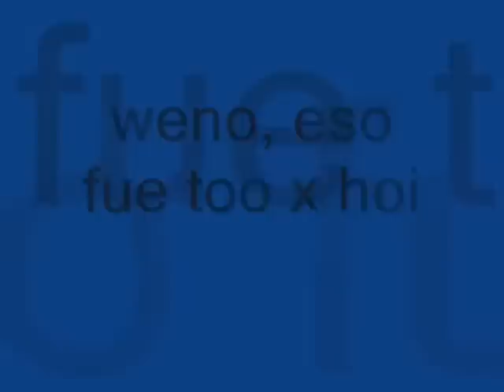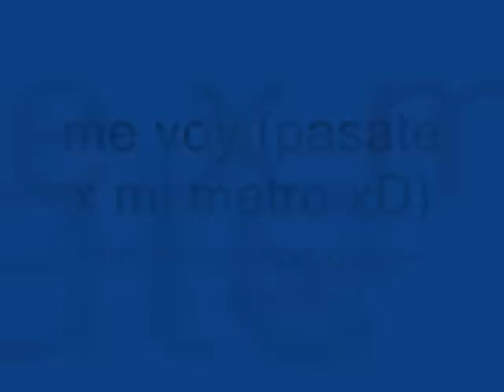Slipknot Disasterpiece Joey Jordison Photos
es un video con solo fotos de joey jordison (baterista de slipknot) y tiene desde caricaturas hasta fotos en vivo, el con la mascara etc etc...que lo disfruten mucho.. dejo mi msn para q me egregen fans y el metro para q comenten si quieren... msn: ... metroflog ... soy mauricio ;)